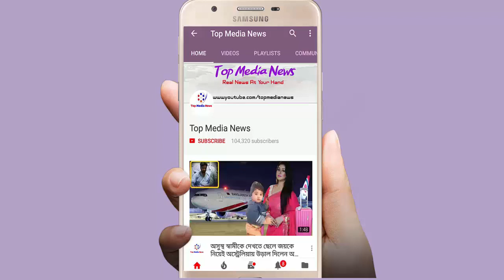রাজমহল রিসোর্টে একান্তে কি করছে বাপ্পি-অপু ?